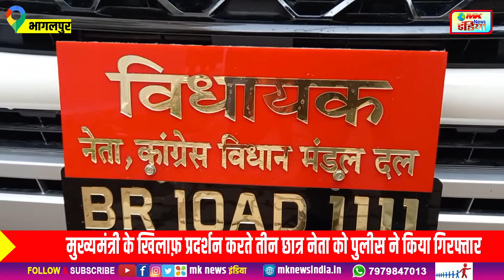लालू यादव के 5 साल की सजा पर विधायक अजीत शर्मा ने दी अपनी प्रतिक्रिया